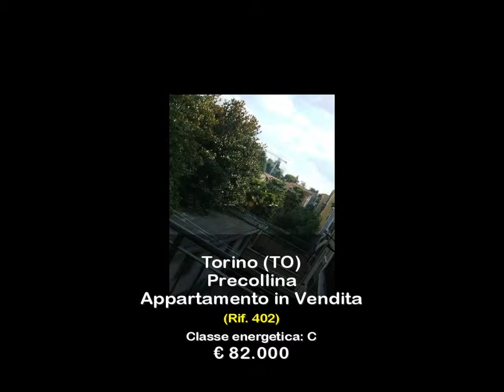Appartamento in Vendita a Torino (TO)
Precollina corso Moncalieri in casa signorile del 1930 rivista nelle parti comuni, appartamento con doppia esposizione composto di : ingresso, una ampia camera da letto  matrimoniale, cucina abitabile, servizio, cantina.
L'appartamento è in ottime condizioni interne posto al primo piano e servito da ascensore.
La casa in posizione precollinare ha un bel giardino sul lato  collina.
La zona è signorile, siamo tra il Valentino  e la precollina a due passi dal centro.
Servizi  come scuole di ogni grado, banche, uffici postali, negozi, supermercati, ospedali, centri sportivi ecc. sono presenti.